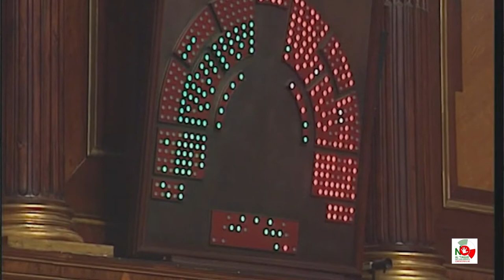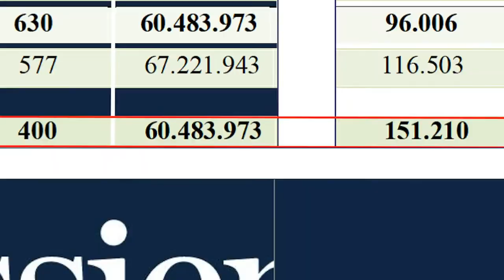Abbiamo troppi parlamentari? La Costituzione non si affronta a colpi di slogan.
Abbiamo troppi parlamentari? La Costituzione non si affronta a colpi di slogan. (repetita iuvant).

Il funzionamento delle Istituzioni è tema serio: non può essere affrontato con strumentali affermazioni e tagli semplicisti.

Ringraziamo Francesco Montorio per essersi prestato a un ruolo per lui insolito e i volontari che hanno realizzato il servizio.

Comitato Nazionale per il NO al taglio del parlamento
Coordinamento per la Democrazia Costituzionale - Milano
Altri contributi nella nostra sez. video